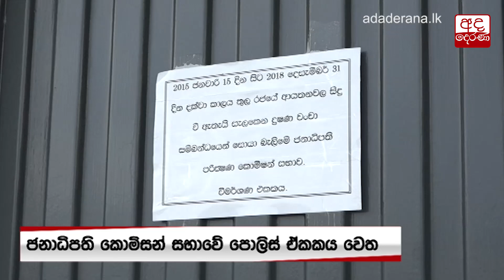මත්තල ගැන ශ්‍රී ලංකන් ගුවන් සමාගමේ හිටපු සභාපතිවරයා කළ අනාවරණය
PCoI questions former SriLankan Chairman on storing paddy at Mattala